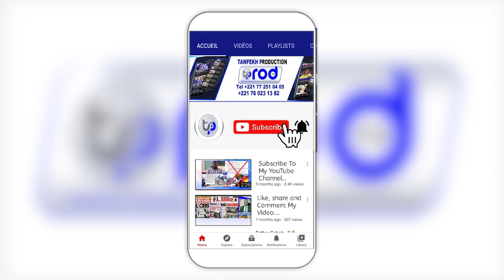DÉPUTÉ MIMI TOURÉ Assemblée Nationale Vote Motion de Censure Contre le Gouvernement